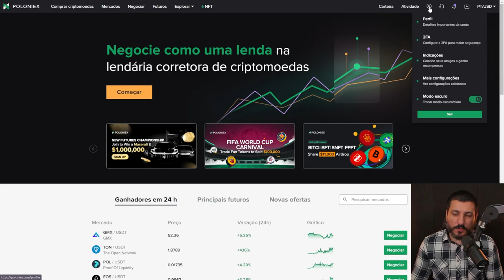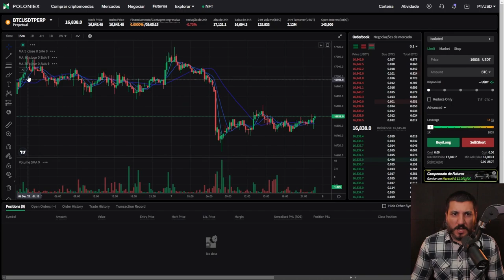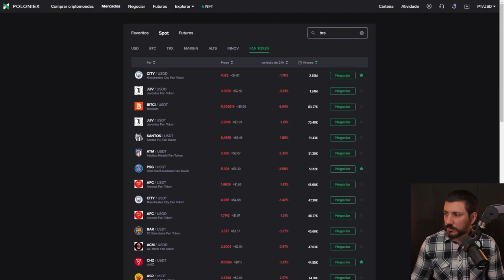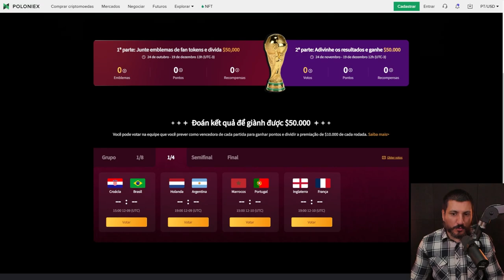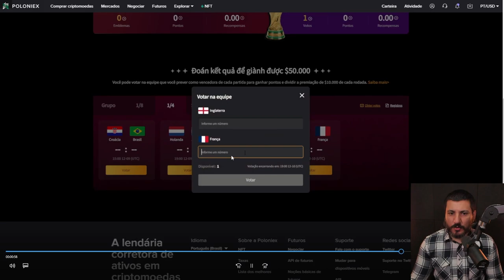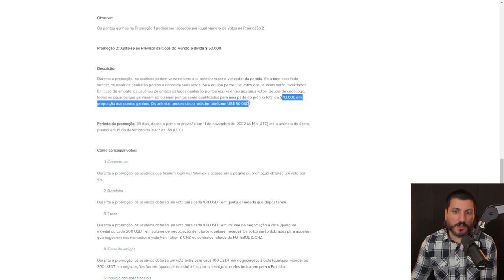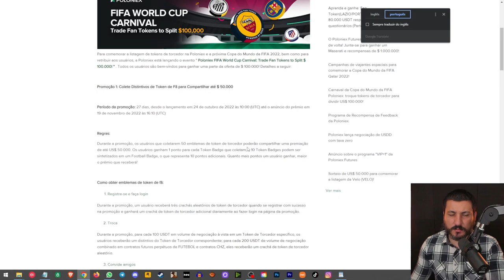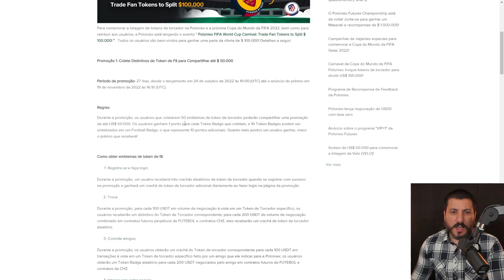SABE QUEM VAI GANHAR A COPA? ENTÃO GANHE DINHEIRO NA PROMOÇÃO DA POLONIEX!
A Poloniex listou muitos fan tokens. E agora durante a Copa do Mundo da FIFA 2022,  a Poloniex vai distribuir 100 mil dólares em premiação